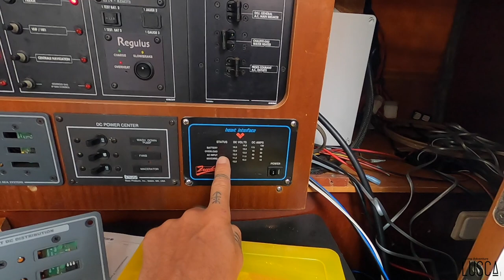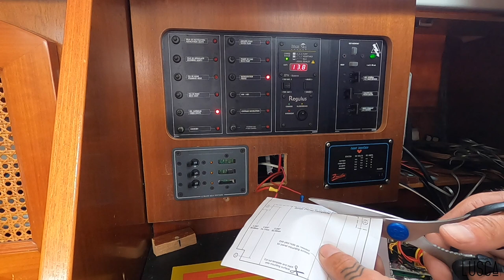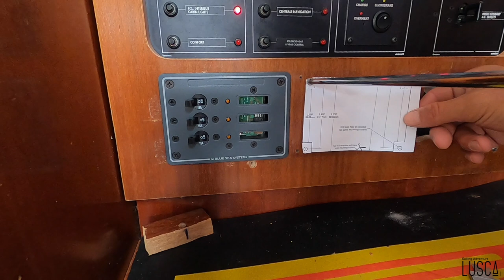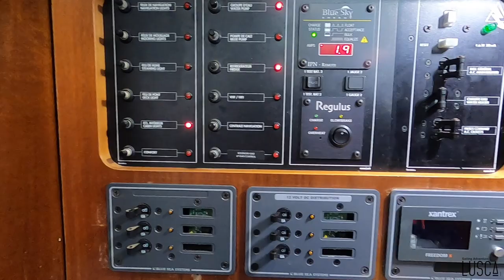2 ans plus tard ... - Sailing With Lusca (Ep.20)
Après maintenant 2 ans d'attentes, le capitaine fini enfin son tableau de bord ET reçoit son nouveau jouet de grand, pour se déplacer, son OneWheel PINT.
Quelques petites installations terminées, qui lui donnerons un grand sentiment d'accomplissement.
À bientôt

One Love
Mary et Dave

→Camera : Gopro Hero Black 8- Iphone 12- Canon SL2